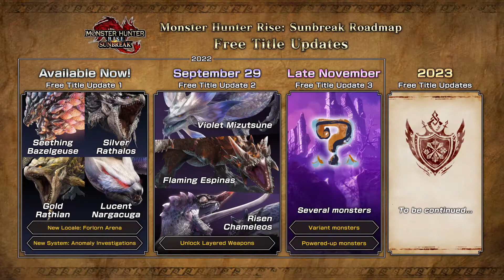Monster Hunter Rise: Sunbreak - Free Title Update 2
The hunts are heating up in the Kingdom! Powerful new Rare and Subspecies descend upon the land, plus a twisted new form of Elder Dragon rises from the shadows in Monster Hunter Rise: Sunbreak free Title Update 2, available now!